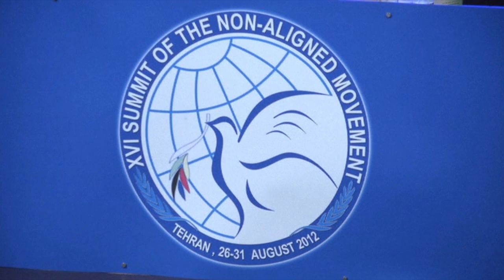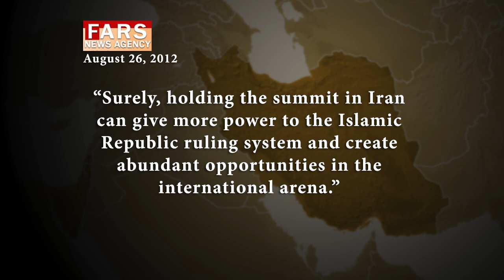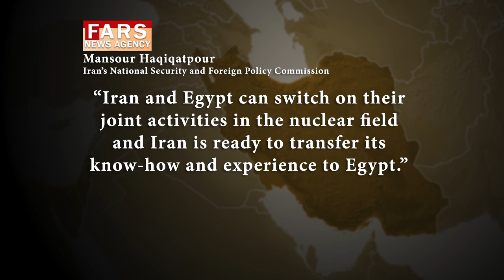World Leaders Gather in Tehran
This week in Tehran, representatives of nearly 100 nations have gathered for the 16th Non-Aligned Movement -- also called the NAM conference. It's a summit that would ordinarily fly under the radar, but its location is garnering far more attention on the international scene than the movement itself. The summit's successful turnout marks a victory for Iran, a nation that is actually prospering on the international scene despite Western efforts to isolate the Islamic state.